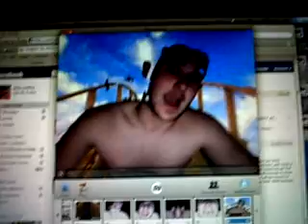Mike Jardine (my long lost pal)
Mike used to send me funny videos, here is one of them.